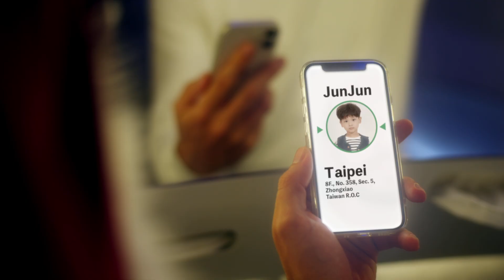EVA Air 2023 Christmas Miracle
Three Christmas wishes
One challenging mission
Spanning across three continents

For this Christmas, EVA Air presents...